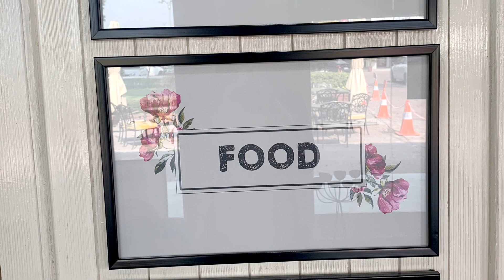Shopping for my birthday/girls clothing/Nh1 factory outlet ambala/cheap branded clothes for girls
Shopping fo my birthday/Nh1 factory outlet ambala/cheap branded clothes Girls clothing/cheap price clothes/trending clothes for girls/trending clothes for teenage girl 2021

Hey guys so this video is about girls clothing ,since it's my birthday so we planning to get some branded clothes  NH1 is a factory outlet where u can get all branded clothes with almost 40% to 50% discount throughout the year / so do visit this once this NH1 outlet is located in ambala (Ambala Delhi highway) .

For any enquiries and collaboration